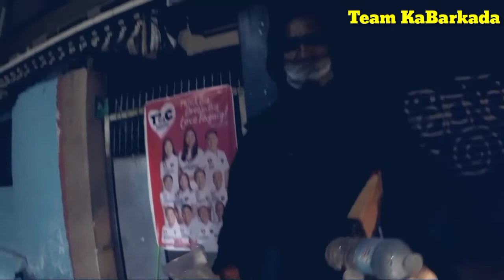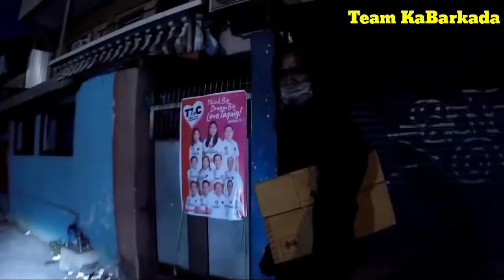AL MUSAL NI TATAY | MALIIT NA HALAGA, MALAKING BAGAY.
JHOMZ Tv Motovlog